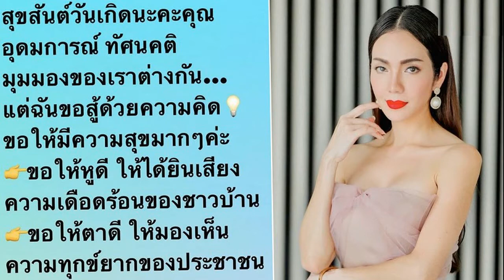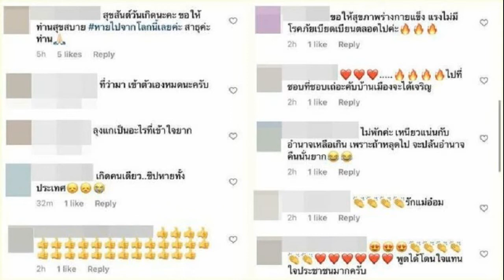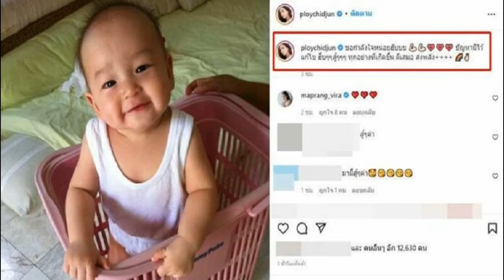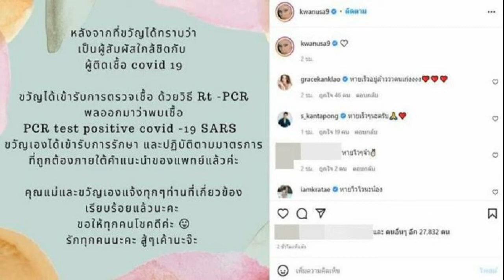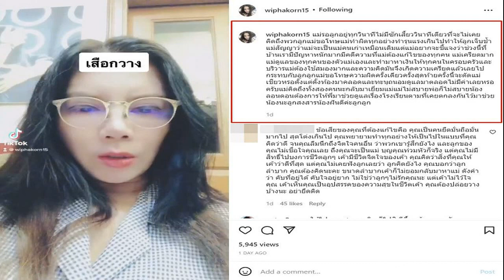อ๋อม สกาวใจ แซ่บไม่แผ่ว อวยพรวันเกิดบุคคลปริศนา ชาวเน็ตรู้เลย…ไม่ต้องสืบ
แซ่บไม่แผ่ว! อ๋อม สกาวใจ อวยพรวันเกิดบุคคลปริศนา “เหนื่อยก็ออกไปพัก-ไม่ไหวอย่าฝืน” ชาวเน็ตแห่กดไลก์ คนที่คุณก็รู้ว่าใคร…ไม่ต้องสืบ
เรียกว่ามีข้อความมาให้แฟนคลับได้กดไลก์กันรัวๆ อีกแล้ว สำหรับคุณแม่คนสวยสุดแซ่บ อ๋อม สกาวใจ พูนสวัสดิ์ เมื่อล่าสุดเจ้าตัวออกมาร่ายยาวอวยพรวันเกิดให้บุคคลปริศนาท่านหนึ่ง แต่ดูเหมือนว่าอ่านปุ๊บก็รู้ทันทีว่าเป็นใครไม่ต้องสืบเลยทีเดียว
โดย อ๋อม สกาวใจ ได้โพสต์ภาพข้อความระบุเนื้อหาว่า “สุขสันต์วันเกิดนะคะคุณ อุดมการณ์ ทัศนคติ มุมมองของเราต่างกัน…แต่ฉันขอสู้ด้วยความคิด ขอให้มีความสุขมากๆ ค่ะ ขอให้หูดี ให้ได้ยินเสียงความเดือดร้อนของชาวบ้าน ขอให้ตาดี ให้มองเห็นความทุกข์ยากของประชาชน ขอให้จิตใจดี เข้าใจความลำบากของประชาชน”

“และถ้ารู้ว่าไม่ไหว อย่าฝืน ถ้าเหนื่อย ก็ออกไปพัก เพราะถ้าฝืน คุณก็เหนื่อยเปล่า และมันจะพาทุกคนพังไปหมดนะคะ เพราะชาวบ้านทุกคนก็อยากมีความสุขค่ะ!” พร้อมแปะแคปชั่นกำกับว่า “ฉันขอสู้ด้วยความคิดนะคะ…เชิญอวยพรกันค่ะ” ท่ามกลางชาวเน็ตที่เข้ามากดไลก์รัวๆ พร้อมแห่คอมเมนต์กันสนั่นอีกด้วย
ขอบคุณภาพ IG  oomsakaojai